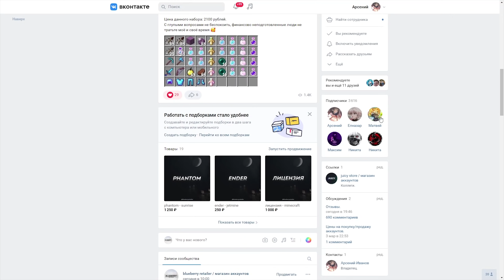ОБЗОР ТОПОВОГО ЧИТА ДЕДКОД НОВЫЙ ЧИТ ДЕДКОД DEADCODE РАЗНЁС ВЕСЬ САНРАЙЗ С НОВЫМ ЧИТОМ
❤️Крашит из-за рп?
Фикс:

ENG: Video Settings - Quality - Connected Textures - off
РУС: Настройки графики - качество - слияние текстур - выкл